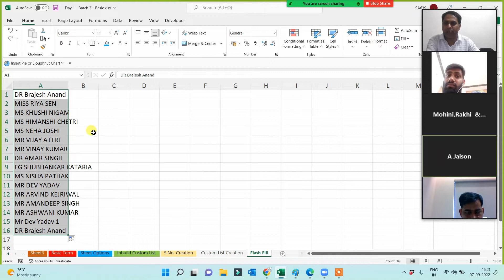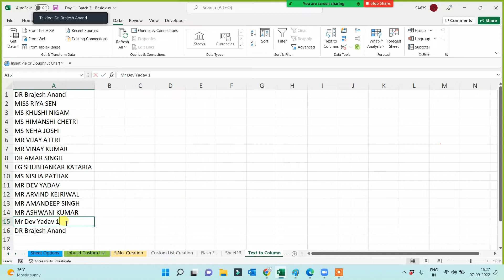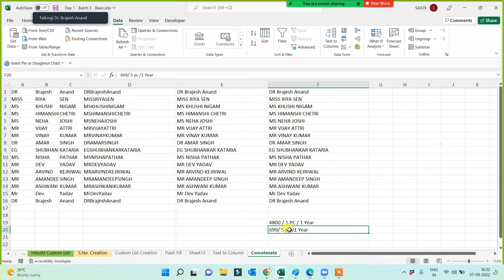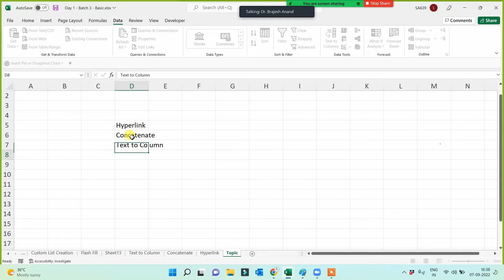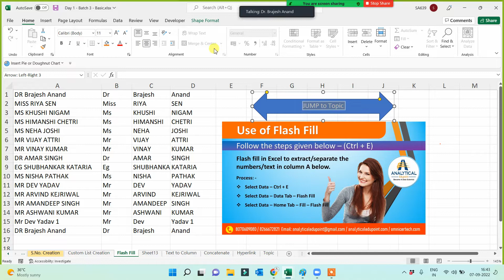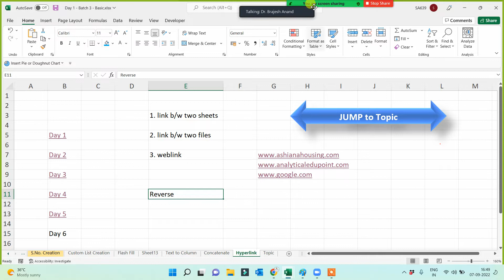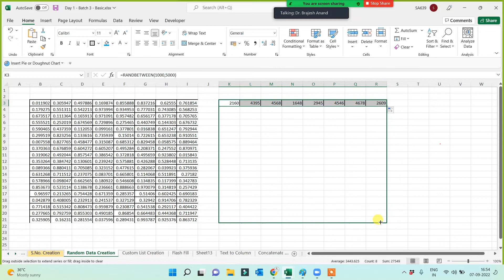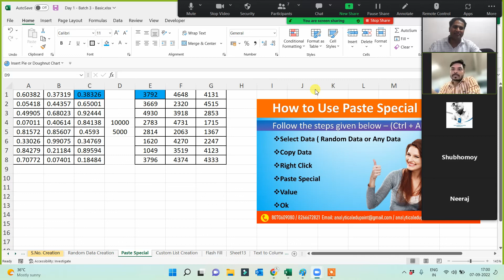Day 1 Part 2 Basic